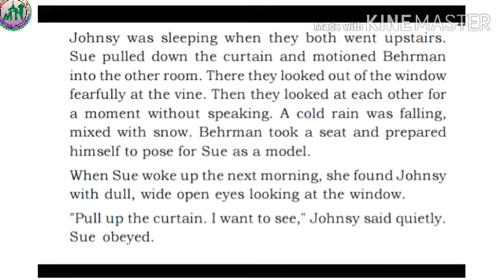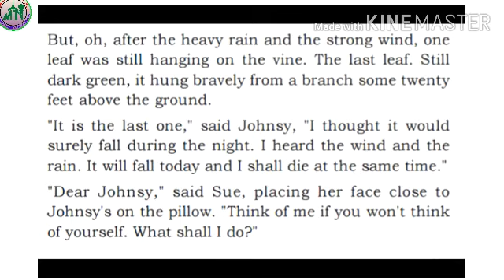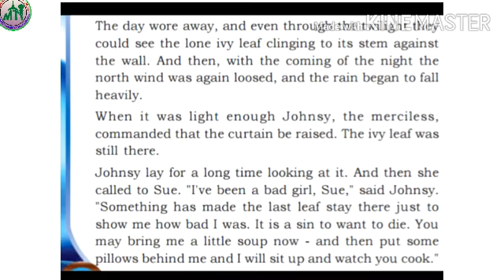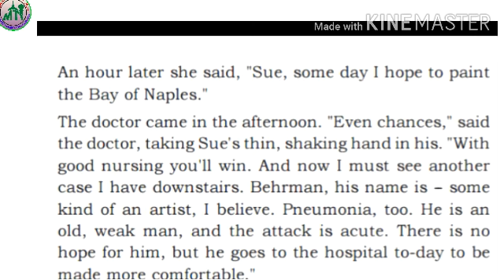IX STD/ENGLISH/PART 44/02.02.2021/MARKAZ HIGHER SECONDARY SCHOOL/MALAYALAM MEDIUM